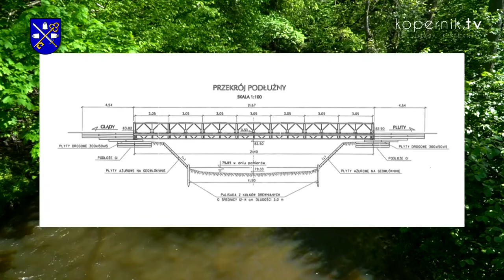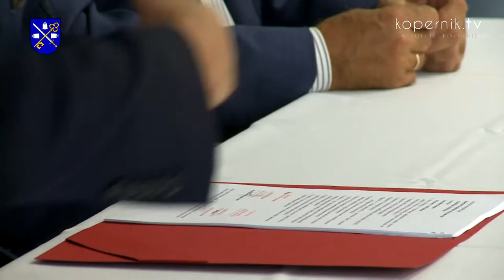PIENIĘŻNO INWESTUJE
Inwestycje drogowe są najbardziej oczekiwane przez mieszkańców. Samorząd Pieniężna realizuje ich coraz więcej.